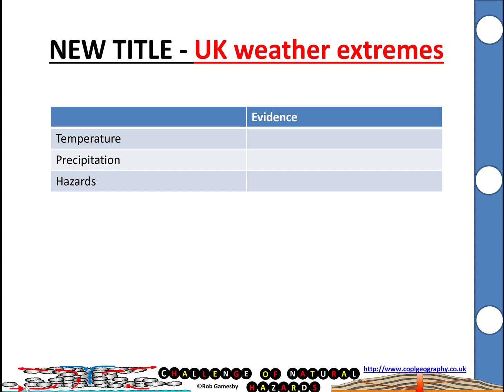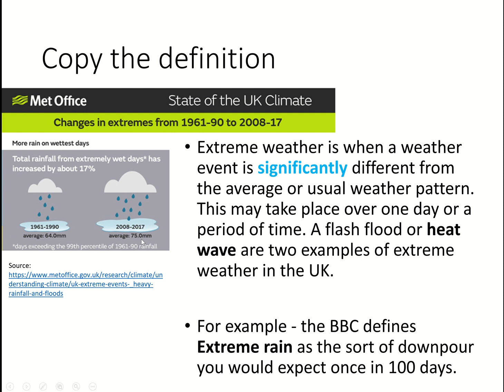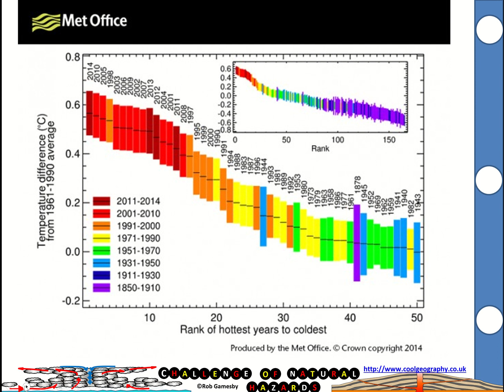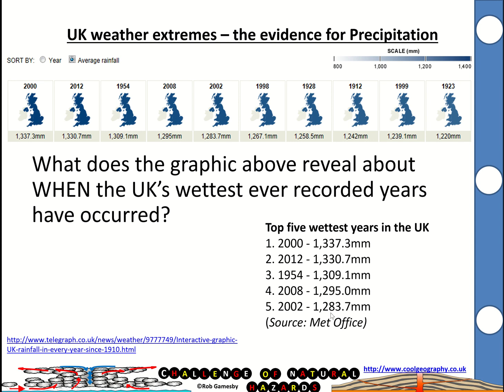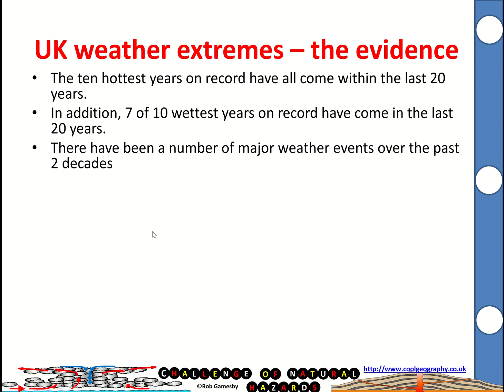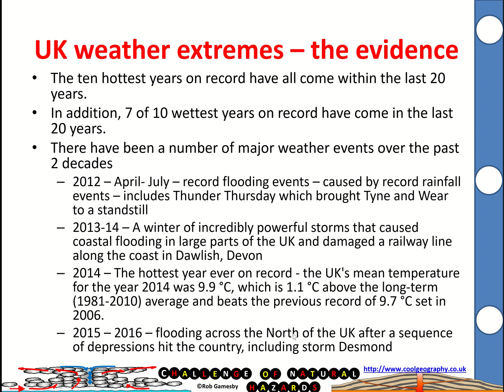Extreme Weather in the UK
GCSE Explainer about how weather in t UK is becoming more extreme